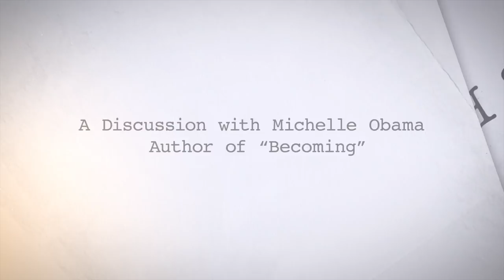Imposter Syndrome Advice With Michelle Obama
Huge thanks to YouTube for inviting me to be part of this incredible conversation with Michelle Obama!